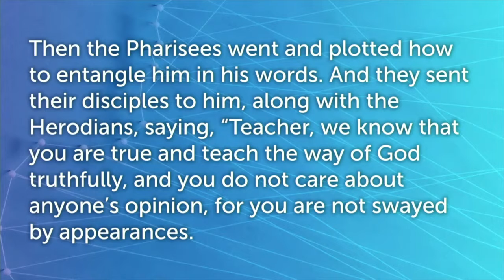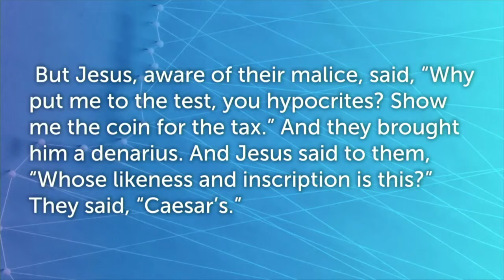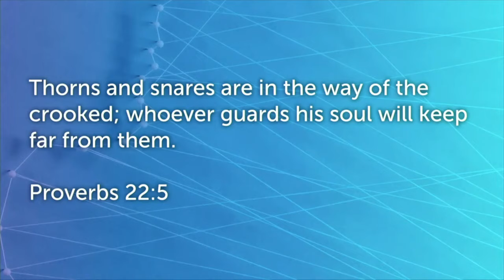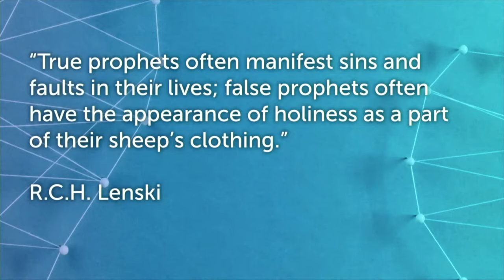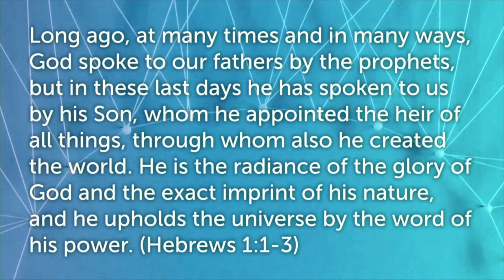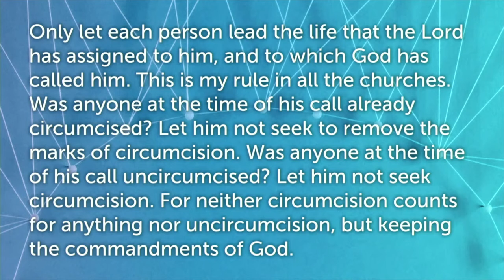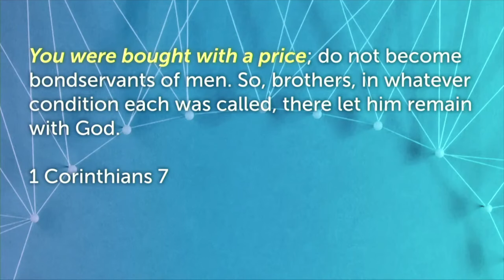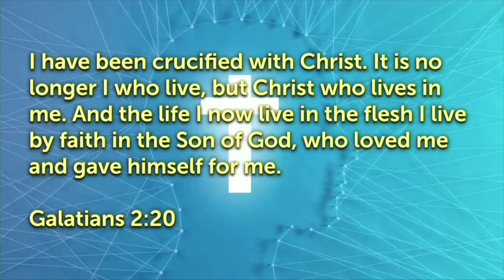Sermon "Life Untangled" 101820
Pastor Jay's sermon is titled, "Life Untangled" which is based on Matthew 22:15-22. After a series of exchanges with Jesus, the Pharisees increase their desire to ensnare Christ in a trap. They partner with the Herodians (Jewish-Roman sympathizers who normally despised the Pharisees -- but in this case shared Jesus as their common enemy) to make another attempt by calling into question the paying of taxes, becoming tangled in the temporal worries of this world. As Christians, we can take great comfort in Our Lord's answer (which was neither of the answers the Pharisees or Herodians expected). "Give to Caesar what is Caesar's, and give to God what is God's." When we allow ourselves to be troubled by what we see happening in today's culture, it's easy to get tangled in the hear and now and to forget that in fact EVERYTHING is God's. He is sovereign over all...over the government (regardless of who is in office), over Covid-19...everything! And His is not a temporal concern but an eternal one...which is why He sent His Son, Jesus, to FINISH His work in us through His redeeming blood. Let us not be like the Pharisees, blown about by those things that happen to us, things that do not last...but let us rest in the Promise of Jesus, Who already called us to trust in His work on that rugged cross. As Paul says, let us "run the race"... Life becomes untangled when we focus solely on Him Who is our precious Prize...Who has already given us the crown of eternal life with Him in heaven.